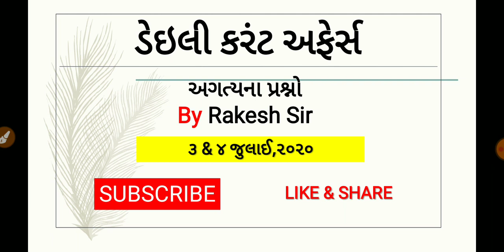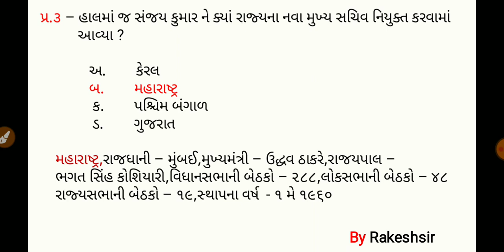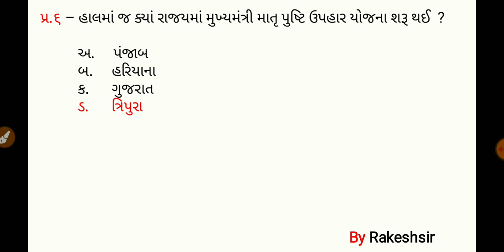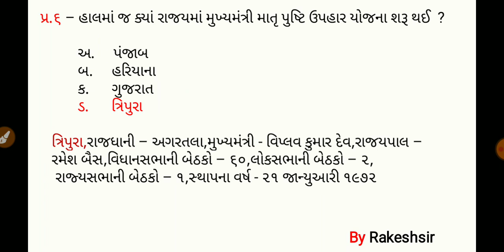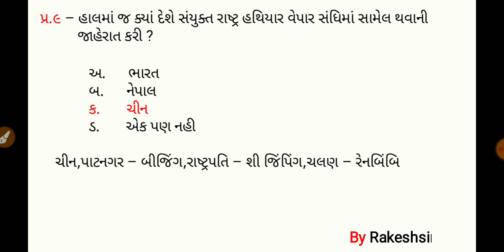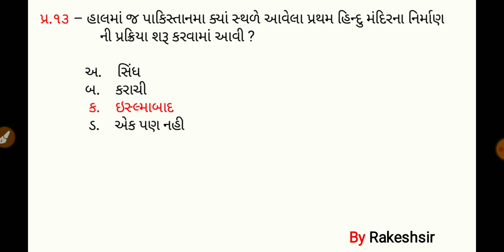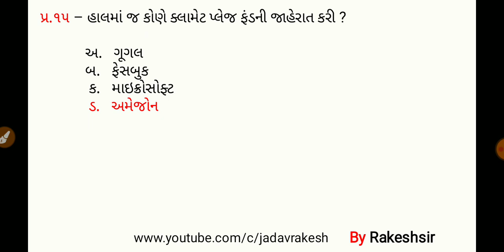3 4 July 2020,Current affaires in gujrati,daily gk in gujrati,MCQ,GPSC,SSC,BANK,RAILWAY,POLICE